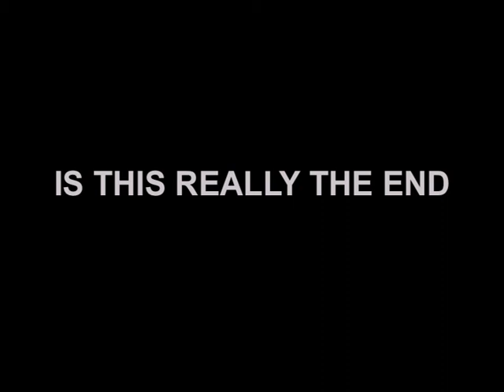69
A college project for a trailer of an imaginary film.